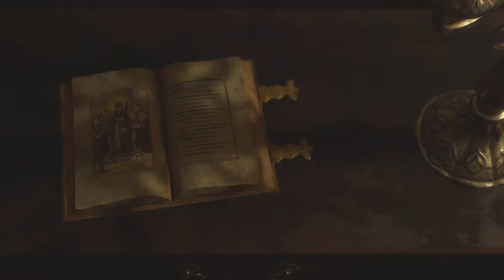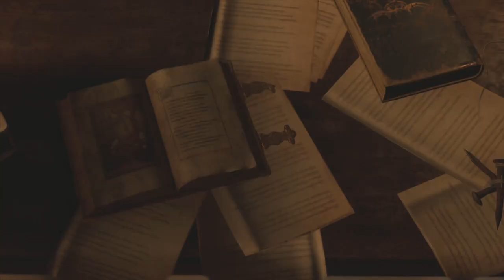Resident Evil 4, Part 4, Go To Church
Ashley is being held in a church. I'll need to find a way inside.